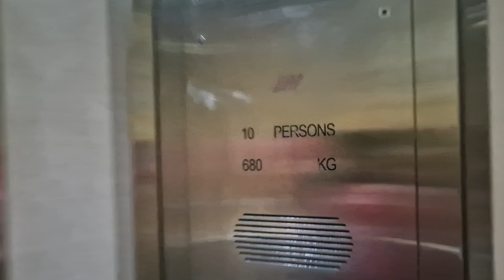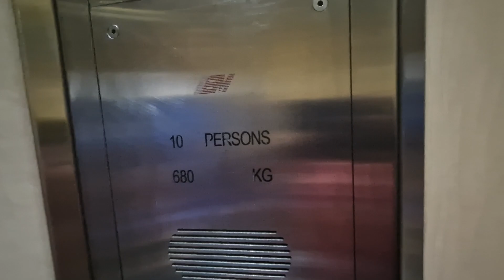(My birthday special part 2)Block 233 Pending EM Elevator